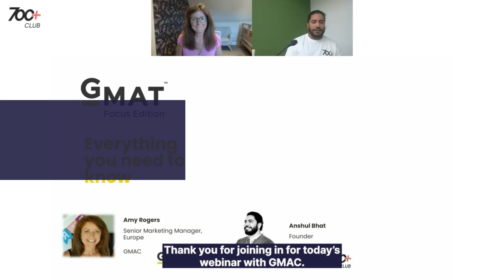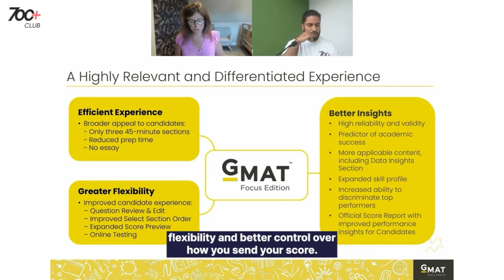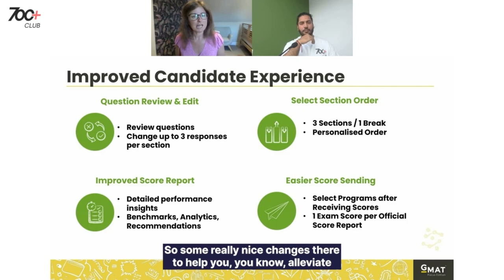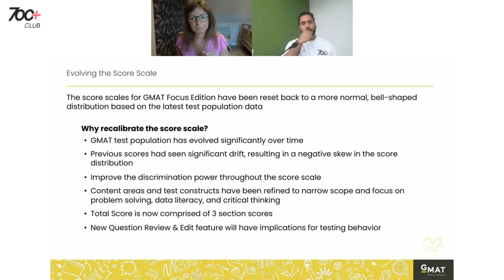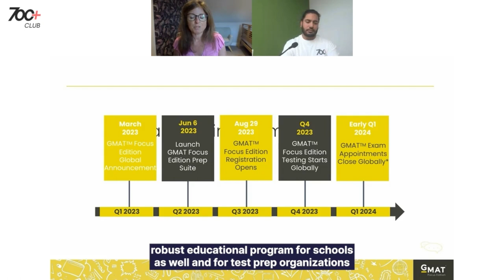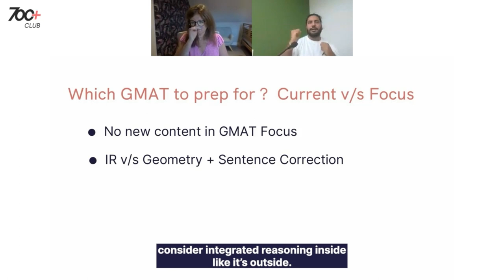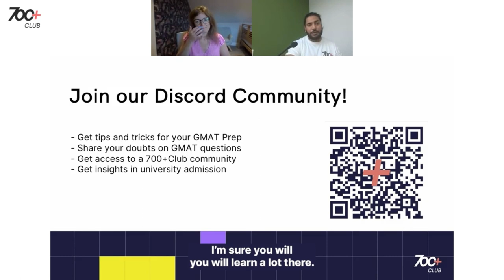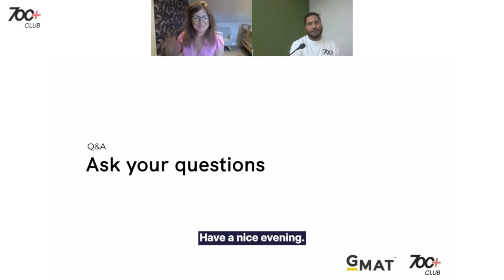GMAT Focus Edition explained by the Graduate Management Admission Council (GMAC™) and 700+Club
Got questions? We’ve got the answers! Tune in to watch our webinar to be in the know on the latest updates on the GMAT Focus Edition.

Hosted in collaboration with Amy, Senior Manager from the Graduate Management Admission Council (GMAC™) to let you know all the changes from what’s new to what’s been removed from the exam.